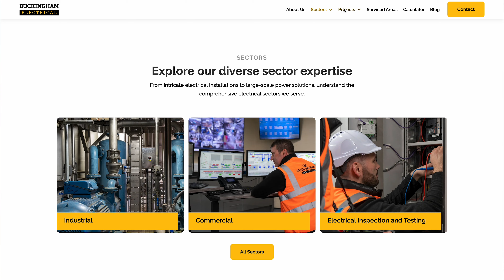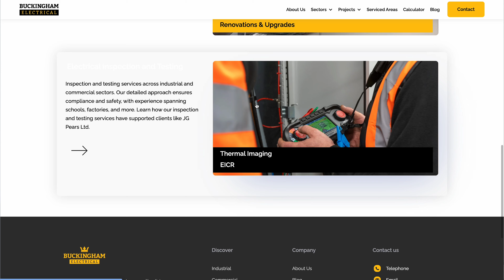Buckingham Electrical Yolkk Testimonial - Josh Buckingham, MD